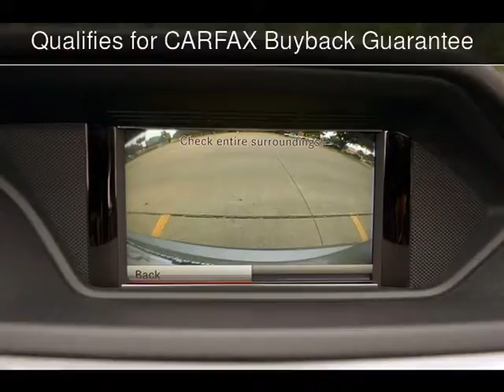2013 Mercedes-Benz E350 Sport Used Cars - Dallas,Texas - 2014-12-04